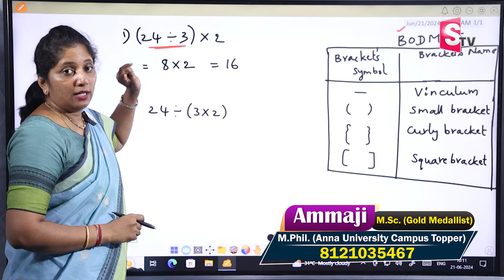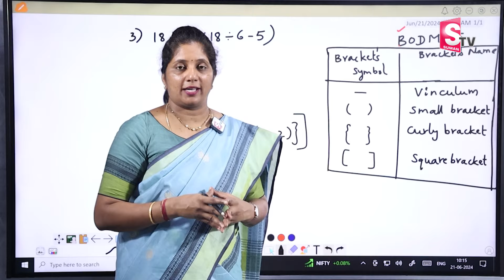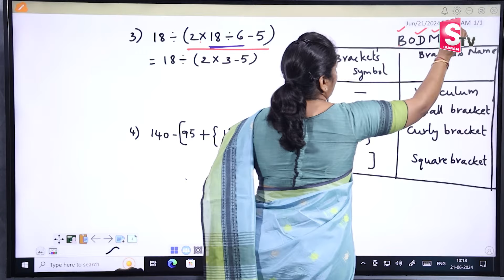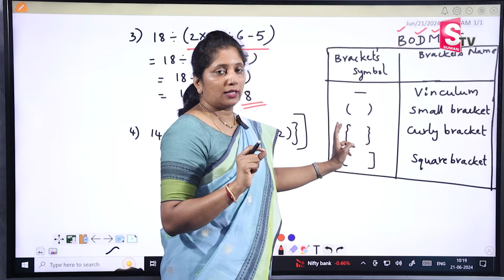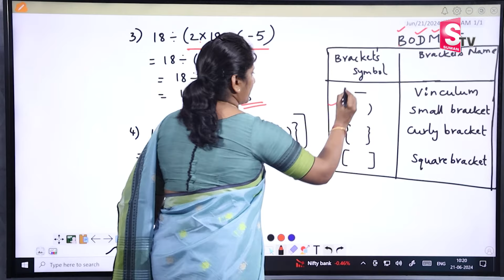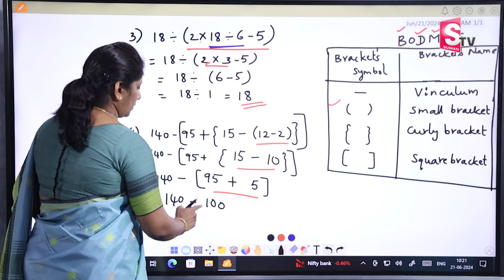Ammaji : BODMAS Rule in Telugu | Maths Tricks | BODMAS RULE (Brackets, Of, Division, Multiplication)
Details